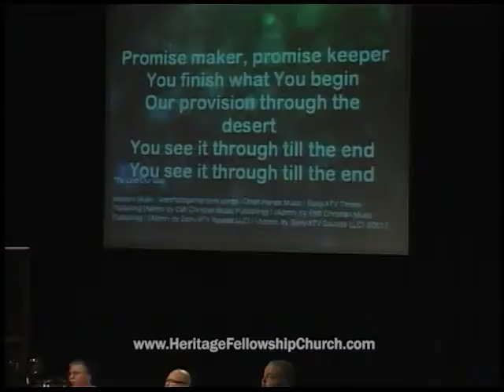Heritage Fellowship Church TV Program 5-11-14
Weekly Broadcast